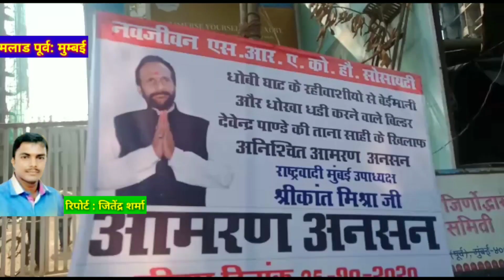मालाड में बिल्डर देवेंद्र पांडे के खिलाफ आमरण अनसन शुरू